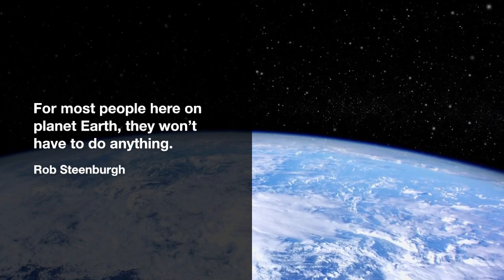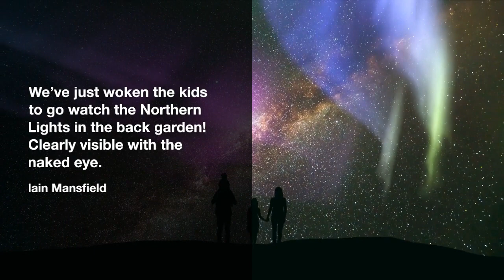SOLAR STORM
Solar storms seen in most parts of the world.